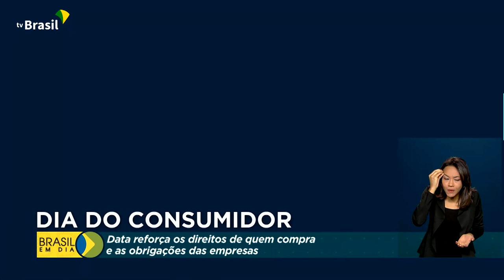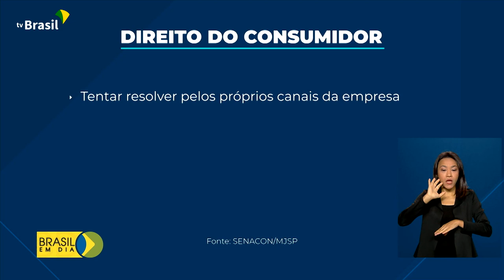Justiça | Dia Mundial do Consumidor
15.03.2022 - Hoje é o Dia Mundial do Consumidor. A data foi instituída pela Organização das Nações Unidas, em 1985, para reforçar o compromisso de empresas e prestadores de serviço.